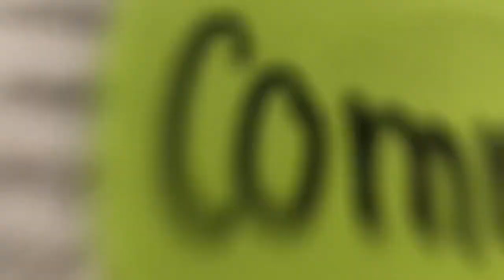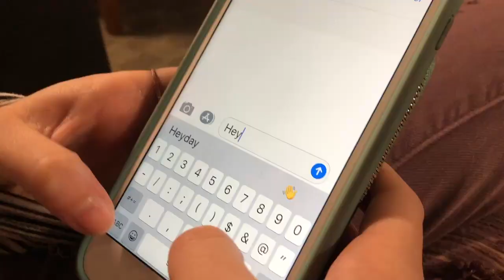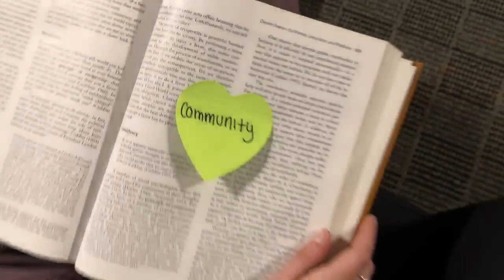Their Story is Our Story